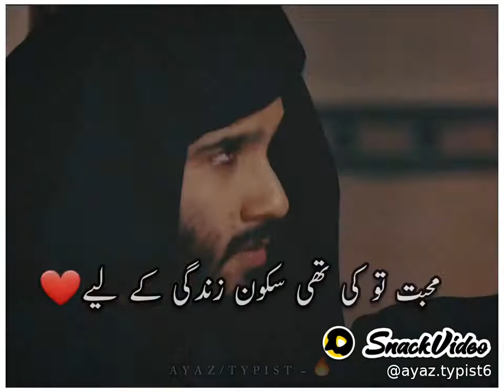Khuda or muhabat|| 😢 sad scene || sad Watsapp status|| ## Mian sulman##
Mian Sulman #mian sulman## Mian sulman## Mian sulman#